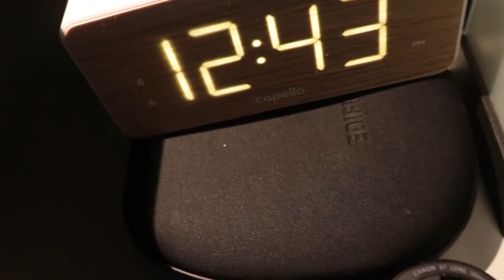Do you need a camera bag?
Welcome to the video! Here i will try to explain if you need a camera backpack. The Pros and Cons of having one.

Intro and outtro:
No Prejudiced by PunkPolla

B-roll:
Shaker by (TBA)
Sound Cloud Release (TBA)

Con section Music:
Gentlemen Club by (TBA)

Equipment:
Canon 80D
18-55mm lens
50mm 1.8 lens
Comica CMV-V39